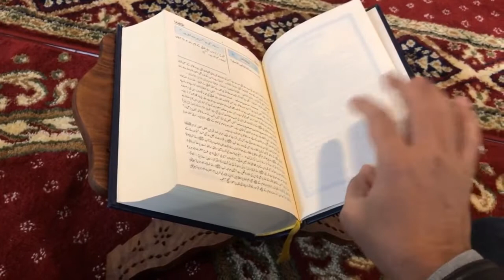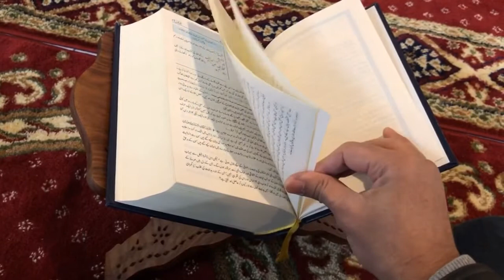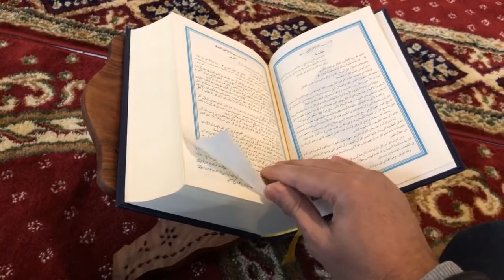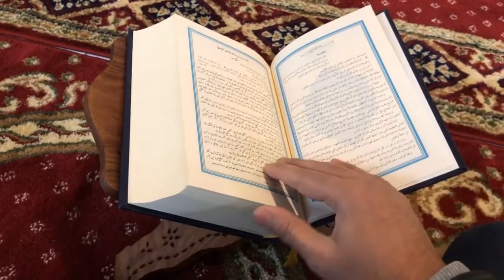Copyright free Quran video || Free Islamic Backgrounds || free Islamic stock footage download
Here you will find best copyright free Islamic background videos and images that may be used by YouTubers and other content creators without purchasing any license.

JazakAllah Khairan !